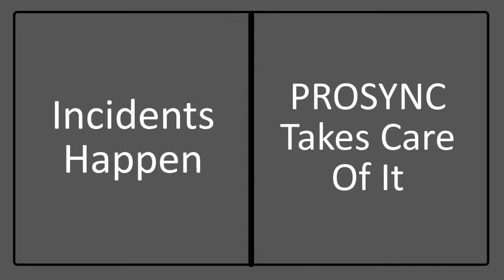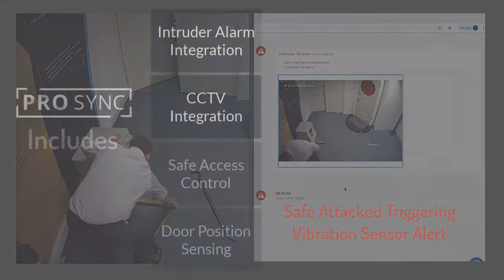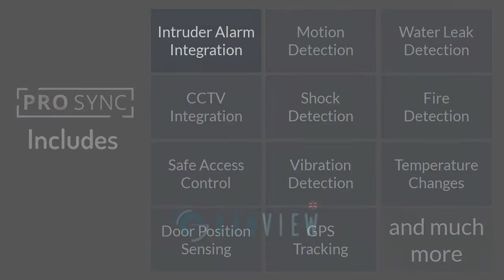What Is ProSync? | TSI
INTELLIGENT SECURITY

Prosync will integrate your security systems into one place and can also integrate with any existing security devices. Scalable, adaptable, flexible to your security needs.

Prosync’s intelligent design is bespoke, adjustable and flexible to your needs. It is aware of its environment, monitoring up to 60 security and property distress events simultaneously.